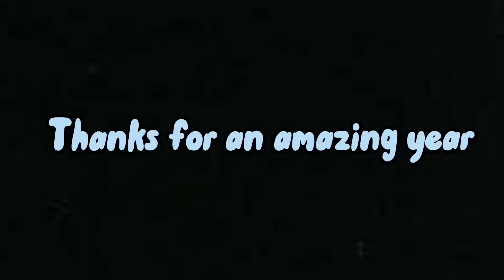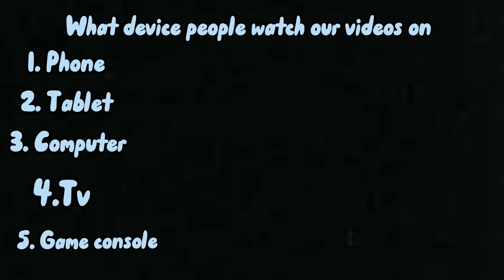CWBL 2021 Rewind